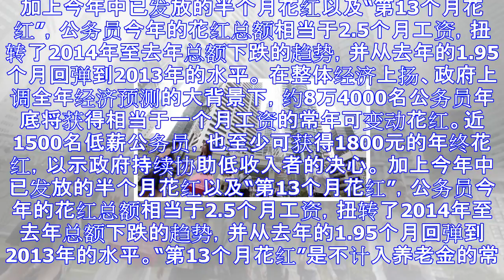国内外经济前景改善 公务员年底可领多一个月花红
加上今年中已发放的半个月花红以及“第13个月花红”，公务员今年的花红总额相当于2.5个月工资，扭转了2014年至去年总额下跌的趋势，并从去年的1.95个月回弹到2013年的水平。 在整体经济上扬、政府...